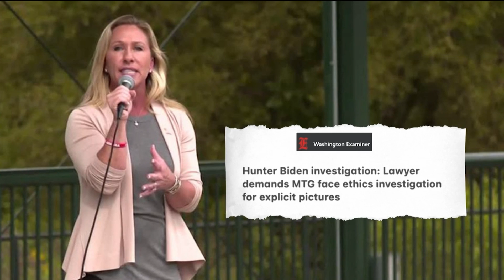Congresswoman Marjorie Taylor Greene: "We Have Plenty of Proof to Impeach Joe Biden"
Follow Rep. Greene on Twitter
Follow Rep. Greene on Facebook
Follow Rep. Greene on Instagram